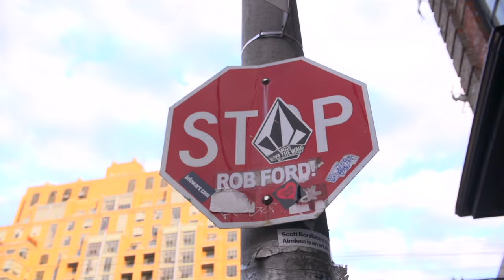Paranoid Castle - Laugh Out Loud (Official Video)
Directed: Stuey Kubrick
Raps: Kirby Dominant
Produced: Factor
Bass: Enver Hampton

Thanks to Josh Cameron, Shaun Mazoka, Miranda Thomas, Mike Gilbert for the titles and Border City Boxing Club

Fakefourinc.com
Factorchandelier.com
Rapitalism.com